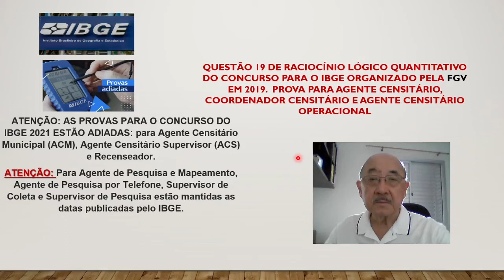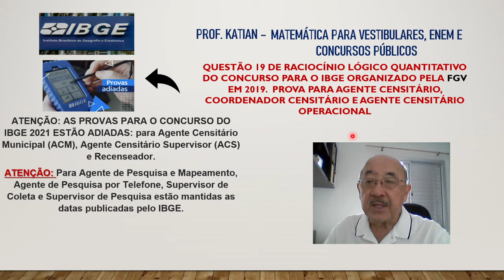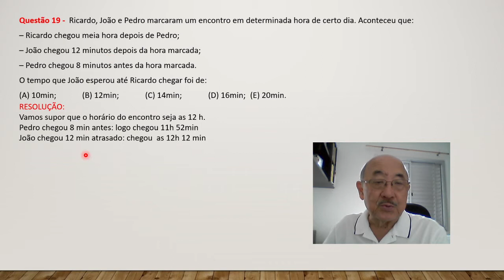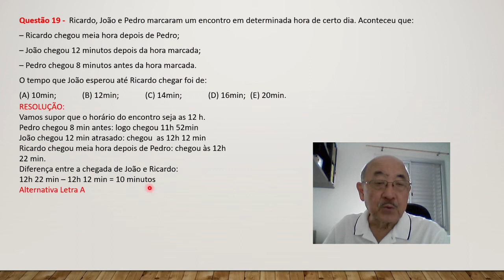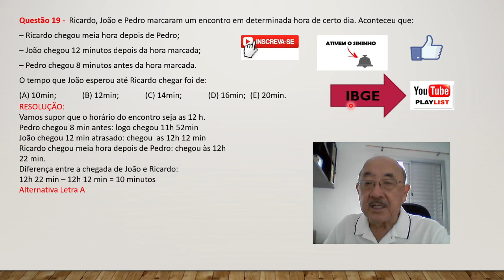IBGE -Funções temporárias de ACM e ACS- Edital de Inscrições publicado dia 15/12/21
AVISO IMPORTANTE:
ATENÇÃO: AS PROVAS PARA O CONCURSO DO IBGE 2021 ESTÃO ADIADAS: para Agente Censitário Municipal (ACM), Agente Censitário Supervisor (ACS) e Recenseador.
ATENÇÃO: Para Agente de Pesquisa e Mapeamento, Agente de Pesquisa por Telefone, Supervisor de Coleta e Supervisor de Pesquisa estão mantidas as datas publicadas pelo IBGE.
Maiores informações consultem o site do IBGE
Questão 19 -  Ricardo, João e Pedro marcaram um encontro em determinada hora de certo dia. Aconteceu que:
– Ricardo chegou meia hora depois de Pedro;
– João chegou 12 minutos depois da hora marcada;
– Pedro chegou 8 minutos antes da hora marcada.
O tempo que João esperou até Ricardo chegar foi de:
RESOLUÇÃO:
Vamos supor que o horário do encontro seja as 12 h.
Pedro chegou 8 min antes: logo chegou 11h 52min
João chegou 12 min atrasado: chegou  as 12h 12 min
Ricardo chegou meia hora depois de Pedro: chegou às 12h 22 min.
Diferença entre a chegada de João e Ricardo:
12h 22 min – 12h 12 min = 10 minutos
Alternativa Letra A